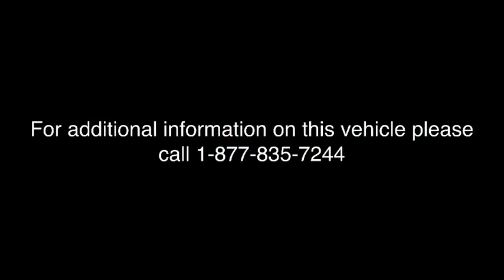2015 Honda Civic White Plains, New Rochelle, Westchester, Scarsdale, Greenwich, NY U24608L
Modern Steel Metallic U 2015 Honda Civic available in White Plains, New York at White Plains Honda. Servicing the New Rochelle, Westchester, Scarsdale, and Greenwich, NY area.

CARFAX One-Owner. Clean CARFAX. Certified. Modern Steel Metallic 2015 Honda Civic EX-L FWD CVT 1.8L I4 SOHC 16V i-VTEC **HONDA CERTIFIED*, **NAVIGATION**, **HEATED SEATS**, **LEATHER**, **SUNROOF**, **BACKUP CAMERA**, **7YR 100K WARRANTY**, **BLUETOOTH**, **USB PORT**, 182 POINT INSPECTION, 1 Owner Carfax Certified!, Black w/Leather Seat Trim.brbr**No Games**No Gimmick** The price you see is the price you pay at White Plains Honda. No other dealership will treat you like family the way we do here, we've got an excellent customer satisfaction rating.**FREE***: Maintenance Routine Oil Change For 12 months!* Recent Arrival! 38/29 Highway/City MPG**brbrHonda Certified Used Cars Details:brbr * Warranty Deductible: $0br * Transferable Warrantybr * Vehicle Historybr * Powertrain Limited Warranty: 84 Month/100,000 Mile (whichever comes first) from original in-service datebr * 182 Point Inspectionbr * Limited Warranty: 12 Month/12,000 Mile (whichever comes first) after new car warranty expires or from certified purchase datebrbrAwards:br * 2015 KBB.com 15 Best Family Cars * 2015 KBB.com 10 Tech-Savviest Cars Under $20,000 * 2015 KBB.com 10 Most Affordable Cars * 2015 KBB.com 10 Best Sedans Under $25,000 * 2015 KBB.com Best Buy Awards * 2015 KBB.com 10 Best UberX Candidates * 2015 KBB.com Brand Image Awardsbr2016 Kelley Blue Book Brand Image Awards are based on the Brand Watch(tm) study from Kelley Blue Book Market Intelligence. Award calculated among non-luxury shoppers.  Kelley Blue Book is a registered trademark of Kelley Blue Book Co., Inc.brCertified vehicles includes preowned 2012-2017 Honda's with less than 80k miles. DUE TO OUR HIGH INVENTORY TURNOVER, IT MAY BE POSSIBLE THAT A LISTED VEHICLE MAY BE SOLD. IF SO, WE WILL PRESENT YOU WITH SIMILAR VEHICLES AT A SIMILAR PRICE. To find the best value, we do the research before you do. We strive to provide you with the best value on every vehicle. Family operated since 1929, our success is due to being a highly customer centric dealership, attending to your every need. Maintenance. *Oil changes as recommended by manufacturer, must purchase vehicle at Internet price.